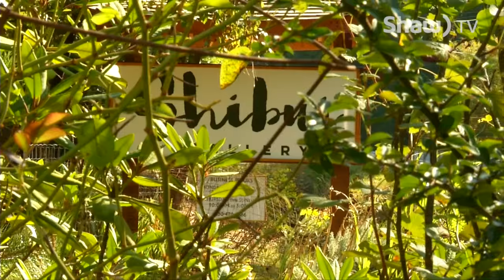Maple Jock on Shaw TV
Shaw TV's Daphne Goode visits a new Maple Bay gallery that offers artists a chance.